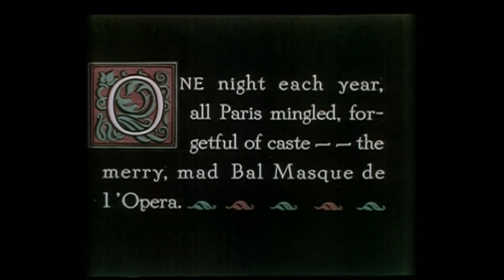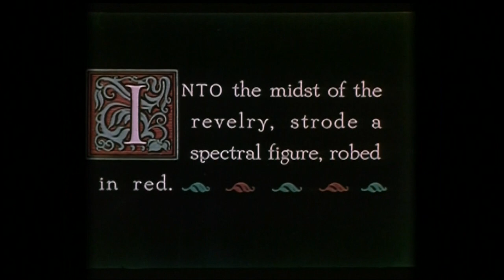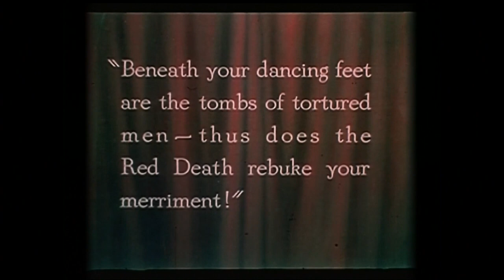The Phantom Of The Opera (1925) - Masked Ball Scene (Color)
One of the earliest uses of Technicolor in a feature-length film, from the silent version of Phantom